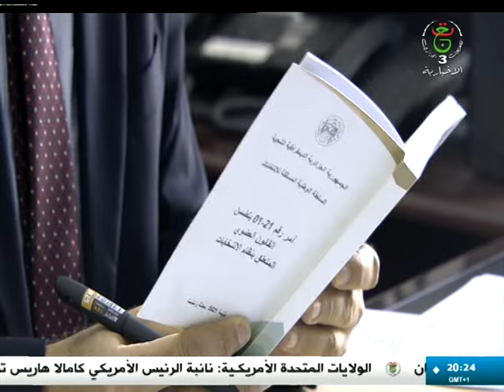تحضيرات لوجيستية متواصلة قبيل انطلاق الحملة الانتخابية